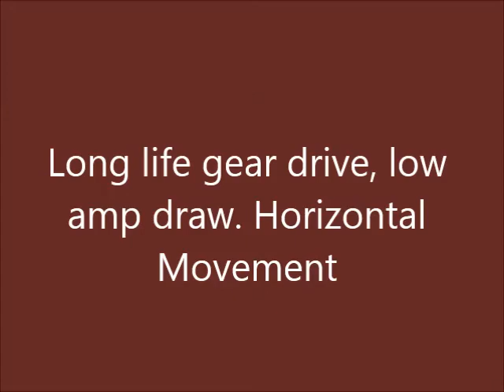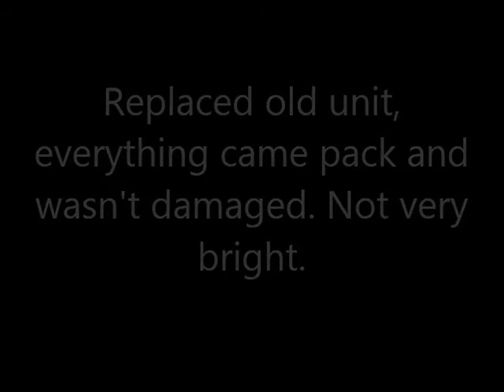Jabsco 60020 Series Remote Control Halogen Searchlight Reviews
See Jabsco 60020 Series Remote Control Halogen Searchlight Reviews

Thanks
Admin